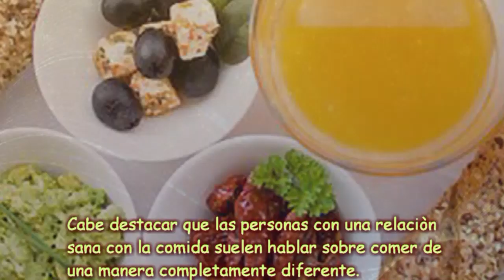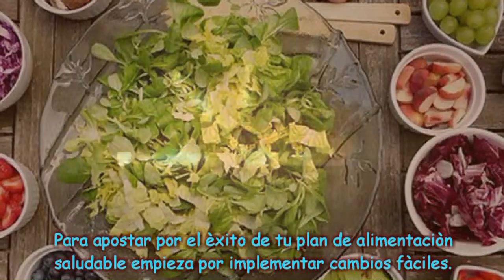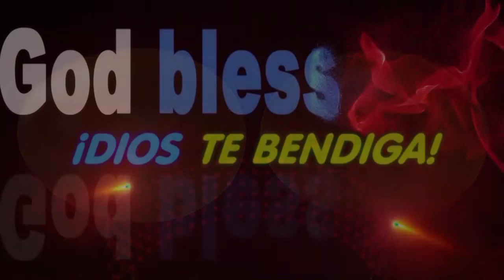¡FUNCIONA! Un plan de alimentación saludable, profundo y verdadero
¿Cuántas veces te has propuesto seguir un plan de alimentación saludable y, finalmente, no lo has cumplido? La mayor parte de las veces el factor que termina con el proyecto es un fallo en la motivación, a pesar de que esta al principio no suele faltar. Por otro lado, con frecuencia las razones que impulsan esta dieta también tienen sentido a nivel de salud: cuidar de nuestro cuerpo comiendo mejor.
Podemos pretender bajar de peso, tener más energía, mejorar tu aspecto externo, prevenir malestares o problemas derivados de tus hábitos alimentarios, etc. En general, sea cual sea el motivo, lo que a casi todos interesa es encontrar una manera más sana de comer.
Pero una cosa es proponerse seguir un plan de alimentación saludable y otra es encontrar uno que te funcione a ti personalmente.
En realidad, uno de los problemas es que achacamos el fallo en la ejecución de nuestro plan a la falta de voluntad o disciplina. Sin embargo, el verdadero problema para no cumplir ese compromiso que adquirimos con nosotros mismos puede haber sido, simplemente, que lo que nos proponemos es demasiado difícil, un escalón que está -de momento y para nosotros- demasiado alto.
Tal vez ese plan sea en apariencia ideal, pero puede ser que no sea adecuado para ti, porque las exigencias sean demasiadas y puedan superarte. Lo que podrías hacer es buscar algo que funcione a ti, algo que puedas integrar como un hábito y que no suponga para ti un nivel tan alto de esfuerzo.
Ese plan de alimentación saludable debe implicar un cambio en tu apariencia o en tu salud profundo y verdadero para que funcione, y para que puedas concluirlo sin ceder. Es decir, los propios avances deben actuar como un reforzador.
Si el cambio obtenido solo es temporal, entonces el beneficio solo será temporal y será más fácil que abandones tus planes de alimentación.